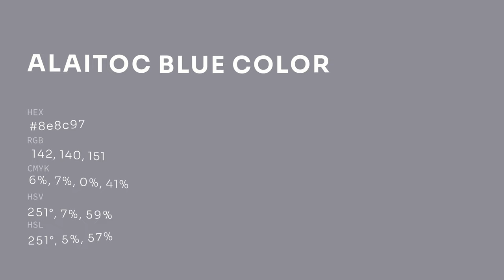Alaitoc Blue color 8e8c97 hex color - Blue color - Warm color 8e8c97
What color is Alaitoc Blue ? 8e8c97 hex color - Blue color - Warm color 8e8c97

Hex 8e8c97 Color Code is also known as Alaitoc Blue color.